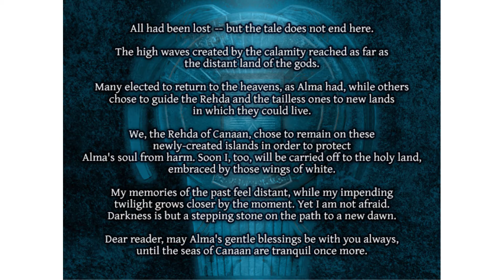Lets play Ys The Ark of Napishtim - Part 26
I liked the other ancient high tech ruin more than this one.  A bit too...eh, just doesn't have the same level of character.  Oh well.  Lots of things to stab.  Going to need to grind a few levels I think though.